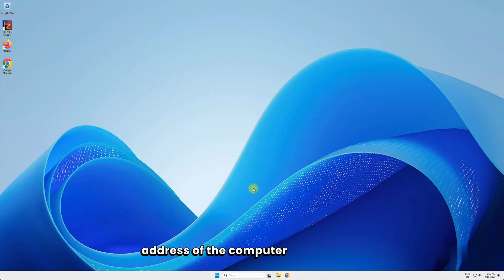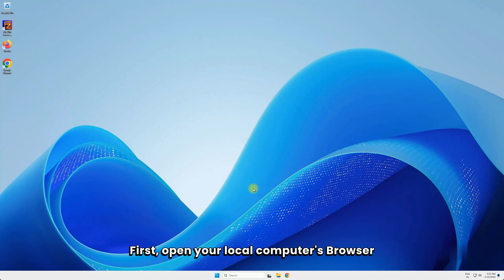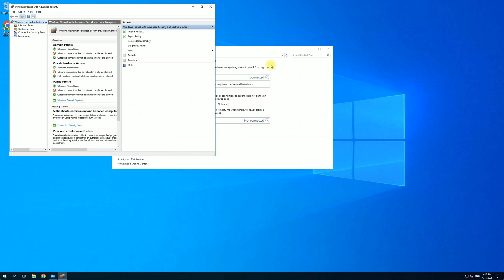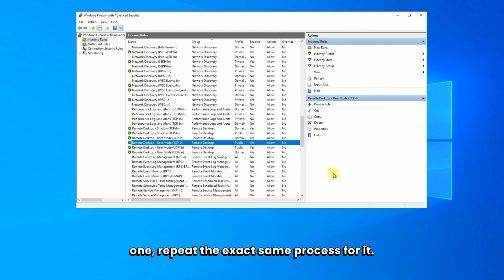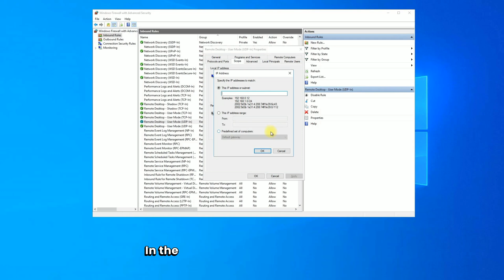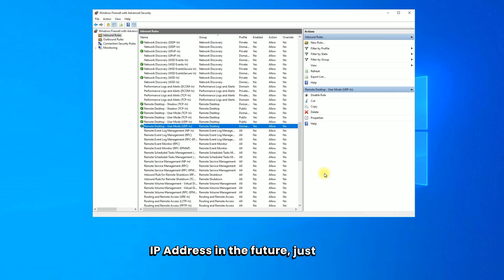RDP Privacy Hack: How to allow Only Your IP to Connect!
Are you worried about unauthorized access to your RDP server? In this video, you'll discover a powerful security technique to lock down your Remote Desktop connection so only your specific IP address can access it!

We’ll walk you through how to tweak your Windows Defender Firewall settings to block everyone else and make sure only your device gets through. No more unauthorized login attempts, brute-force attacks, or unwanted connections — just full control over who can access your system.

Before you get started, make sure you have admin rights on your RDP server and that your IP address is static. If you're using a dynamic IP, this trick could lock you out of your own server — and that’s definitely something to avoid.

Ready to take your RDP security to the next level? Watch now to protect your server from unwanted access attempts and keep your data safe from prying eyes!

Looking to upgrade your RDP or switch to something more stable?

Head over to rdparena.com and grab the deal before it’s gone!